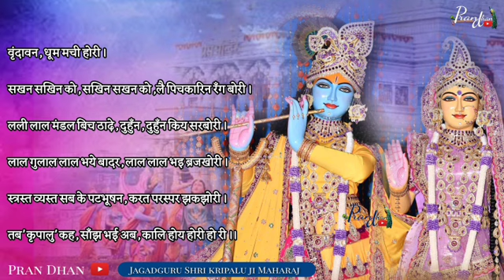आज वृंदावन की Holi ने धूम मचा दी I Aaiya जानते हैं क्या हुआ दिव्य vrindavan में kripaluji Maharaj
VIDEO, Song Copy Right By Jagadguru  kripalu Parishat( jkp).

Golok Dham
Ishwar
Hare Krishna
Ram Ram
Divine motivational video
Motivational video
Motivational speech
Hare Krishna
Hari bol
Bhagwat Geeta
Bhagwat Puran
Sukhdev paramhans
Parikshit
Ramayan
Mahabharat
Sitaram
Radha Krishna
Geeta
God
Lord Krishna
Lord Radha
: Ved
Shastra6
Puran
Spiritual
Divine word
Maharaj ji
Radhe Radhe
Radheshyam
Bhakti Dham
Prem Dham
Vrindavan Dham
Barsana Dham
Spiritual video
Devotional video
Divine video
Divine bliss
Divine lectures
Divine pravachan
Spiritual discourses
Spiritual keertan
Krishna bhajan
Spiritual bhajan
Wishing you all a very happy Father's Day!